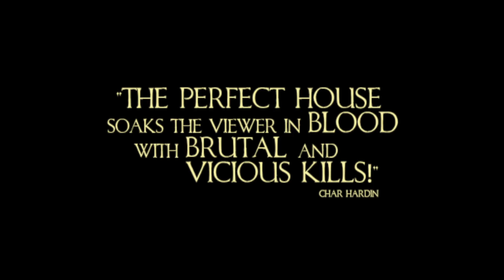The Perfect House - Official DVD trailer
A Young couple's dream home turns into a house of horrors when the disturbing, violent acts of three generations of doomed families is reawakened for them to witness. What terrible secrets hidden within the walls of THE PERFECT HOUSE? Starring horror icons Felissa Rose and Jonathan Thiersten of the SLEEPAWAY CAMP series and John Philbin from RETURN OF THE LIVING DEAD.